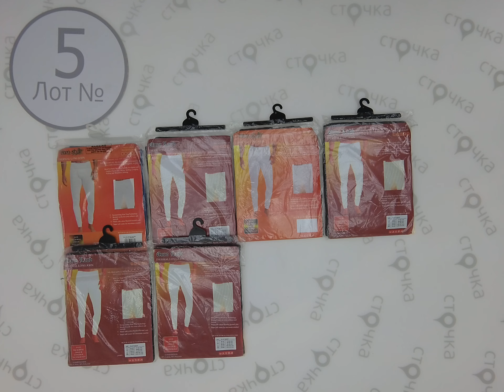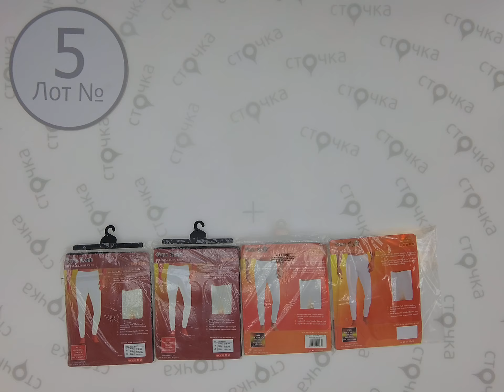TERMO BILIJO.5. За кг .: 16.77 евро , сток одежда оптом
TERMO BILIJO(Лот №5)
Термо бельё мужское (сток)
Страна:  Германия
Демисезон
Цена за кг.: 16.77 евро
Цена за мешок: 51.98 евро